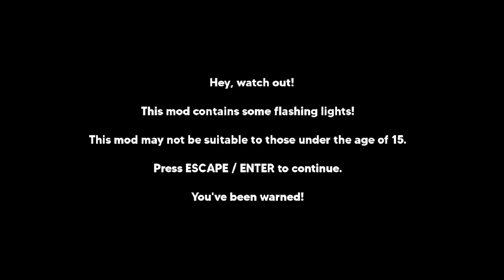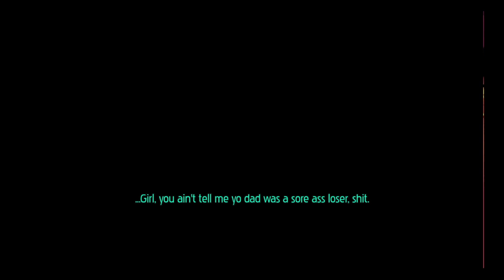FNF but Lyrics - Friday Night Funkin Mod: Funkadelix